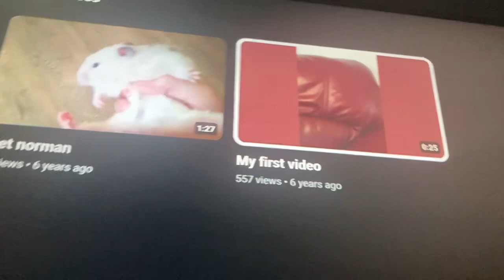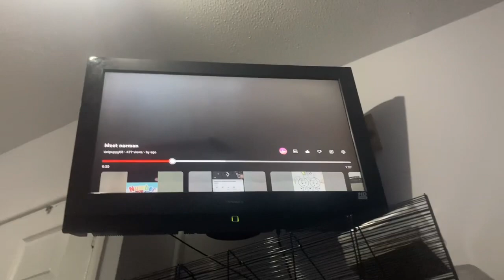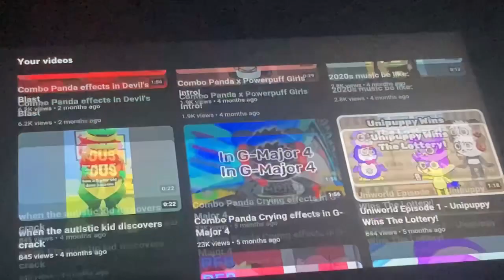Reacting To My First Video!